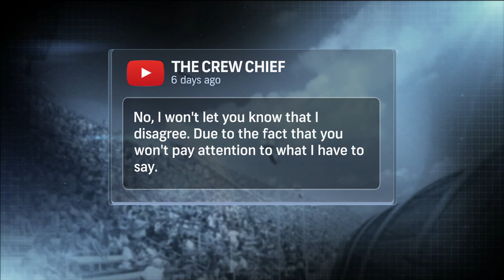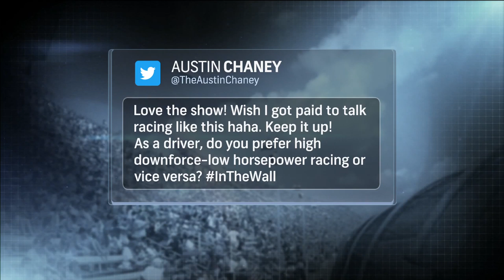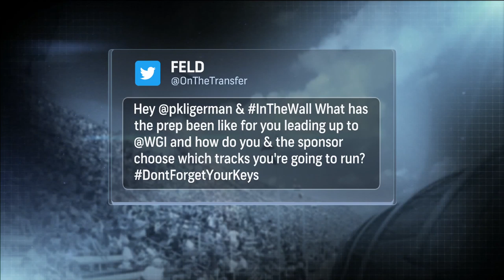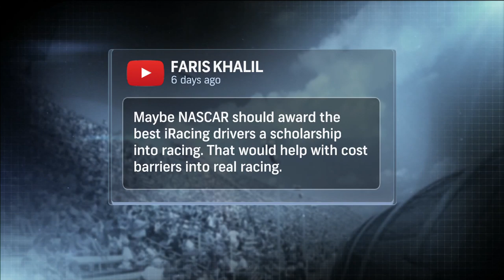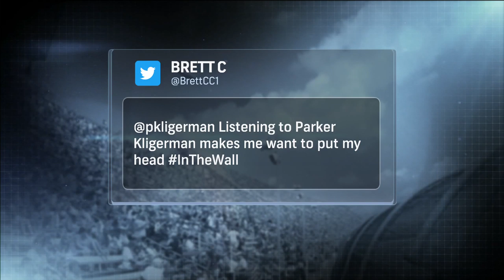Racing in the rain and a ‘Then There’s This’ countdown | In the Wall Ep. 3 | Motorsports on NBC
In the third episode of In The Wall, Parker Kligerman gives a countdown of 'Then There's This' and discusses the idea of NASCAR racing in the rain.

Parker Kligerman discusses the effects of rain on NASCAR  | In the Wall Ep. 3 | Motorsports on NBC